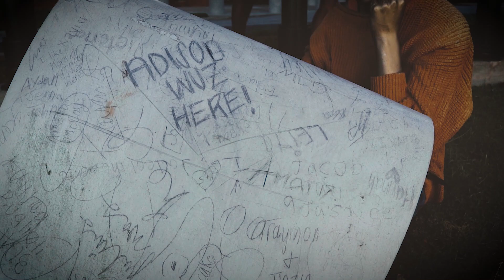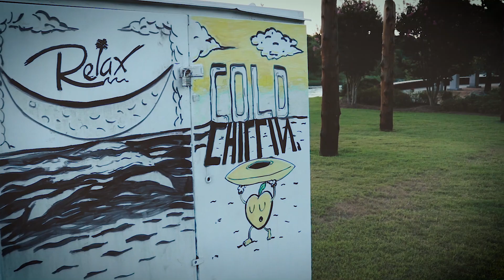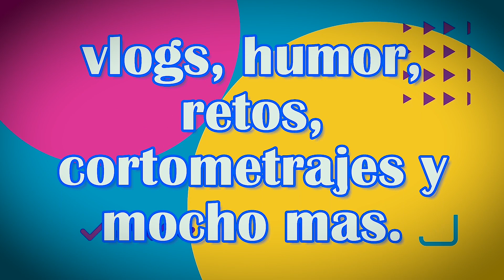Rio Chattahoochee, Linea en Alabama y Georgia tour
rio Chattahoochee línea entre Alabama y Georgia, conociendo